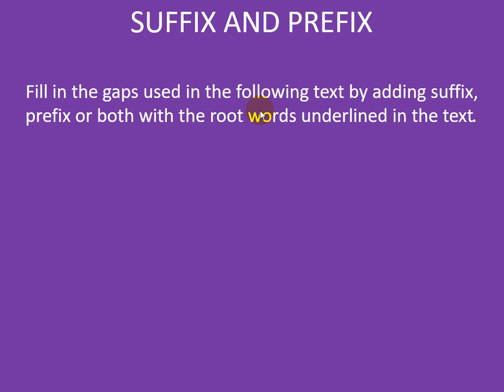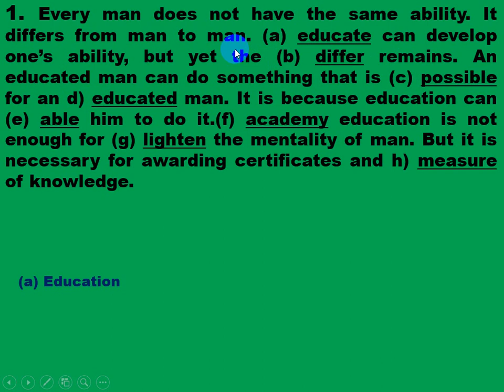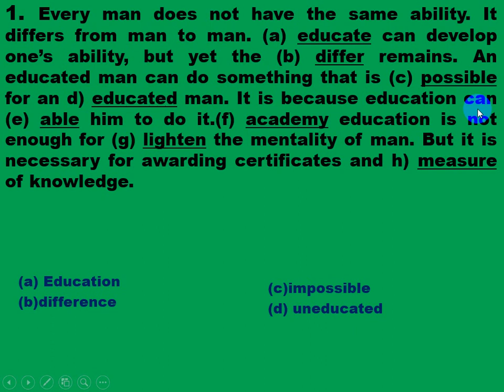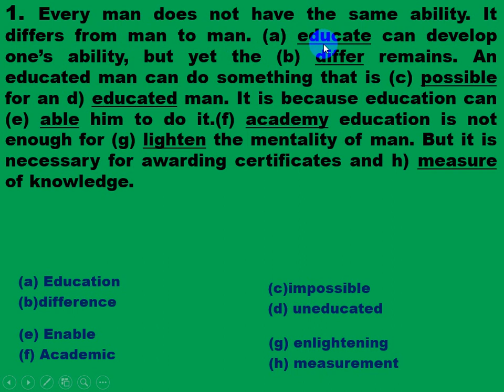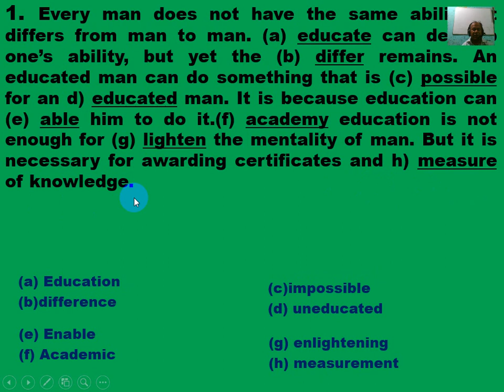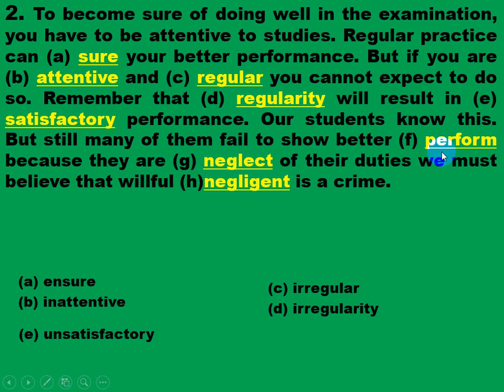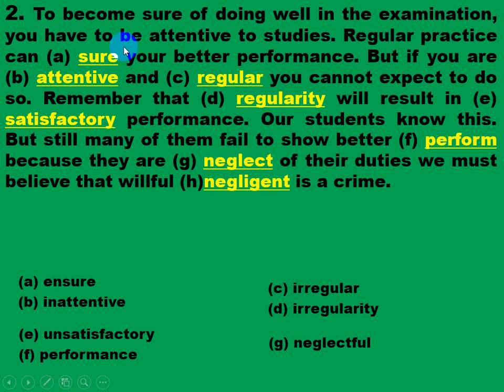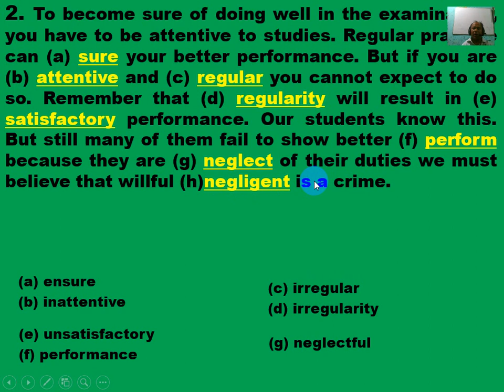An Easiest Way of Learning English, Exercise on Suffix and Prefix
Watch the Video to gather Knowledge about English Grammar